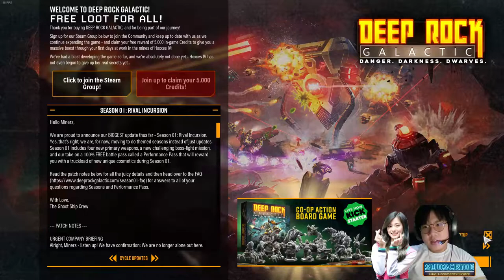Nyobain Game Mining Explore, Jadi Dwarves! - Deep Rock Galactic #1